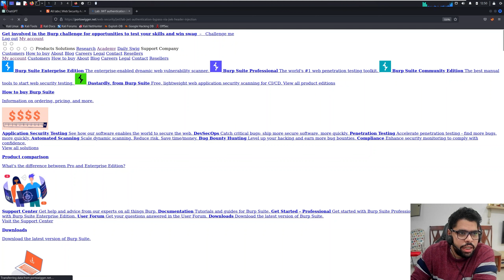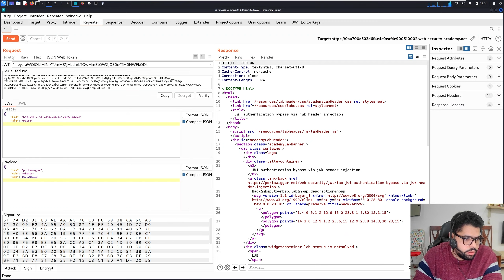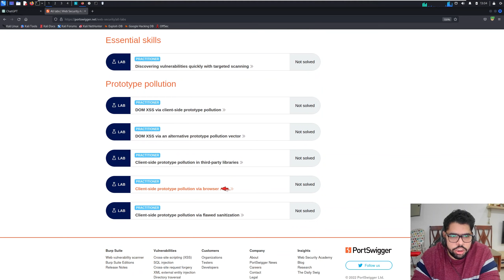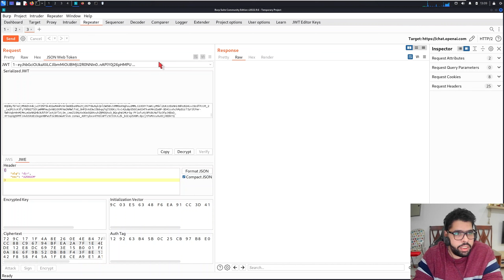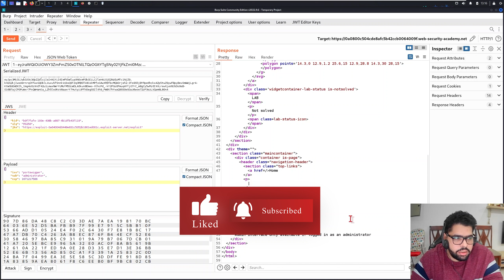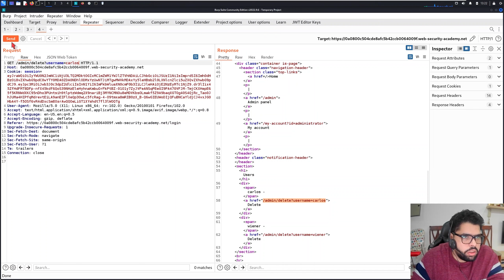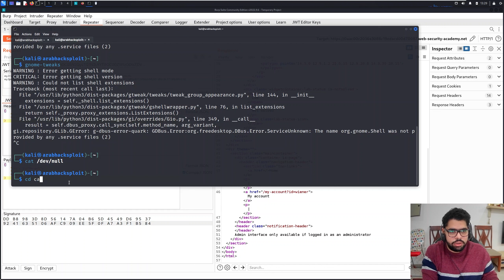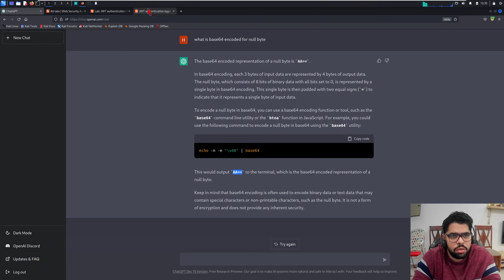JSON Web tokens attacks (JWT) part 2 شرح ثغره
In this video, we will discuss JSONWebTokens attacks (JWTs), a widely used authentication and authorization mechanism on the web. We will also cover the various types of attacks that can be used against JWTs, including forging, stealing, brute forcing, and tampering. Finally, we will provide tips on how to protect against these attacks, including using strong cryptographic algorithms, transmitting JWTs over secure channels, verifying authenticity on the server side, using short expiration times, and implementing rate limiting.

We will solve portswigger all related labs to understand this vulnerability clearly and build hacking methodology that you can depend on in your journey in cyber_security as a professional pentester or ethical hacker.

عد JSON Web Tokens (JWTs) نوعًا مهمًا من الرموز الرقمية الموقعة التي تستخدم في التحقق من صدق الطلبات ونقل معلومات عن المستخدم الموثق. يتم عادةً إرسال JWTs في رأس الطلب HTTP للتوثيق ويمكن استخدامها للتحقق من طلبات واجهة برمجة التطبيقات، ونقل معلومات المستخدم، وإجراء المهام الأخرى

⭐️ Timestamps ⭐️
Intro 00:00
01:44 LAB 4: JWT authentcation bypass via jwk header injection .
13:31 LAB 5: JWT authentication bypass via jku header injection .
30:39 LAB 6: JWT authentication bypass via kid header path traversal .

I hope you enjoyed the video and found value in the content.I value your feedback.

⭐️ Tags ⭐️
- JSON Web Tokens ثغره
- JSON Web Tokens شرح
- Cyber Security Lab 2021
- Web Application Pentest
- اختراق المواقع الالكترونيه
-ثغرات المواقع
-JWTs